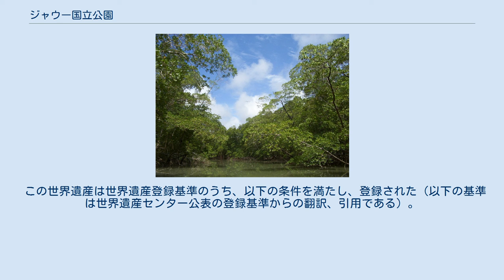ジャウー国立公園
ジャウー国立公園（ジャウーこくりつこうえん、ポルトガル語でParque Nacional do Jaú）は、ブラジル・アマゾナス州に拡がる国立公園である。
南緯1度から3度、西経61度30分から64度に拡がる。
総面積は、2.3万平方キロメートルを越える。
 ジャウー国立公園は、アマゾンにおける熱帯雨林が良い状態で保存されており、この地域に入るためには、ブラジル政府の許可が必要である。
 「黒い川」と形容されるジャウー川は、アマゾン川の支流であり、腐敗した植物を含み強酸性であるため、川の水は黒い。
この周辺の生態系は、デンキウナギの生息地であると同時に、ピラルク、アマゾンマナティー、カワイルカ、ジャガーなど約120種類の哺乳類が繁殖している。
 2000年にジャウー国立公園はUNESCOの世界遺産に登録された。
2003年に周辺のマミラウア「持続可能な開発」保護区とアマナ「持続可能な開発」保護区が拡大登録されて、登録名は「中央アマゾン保全地域群」になった。